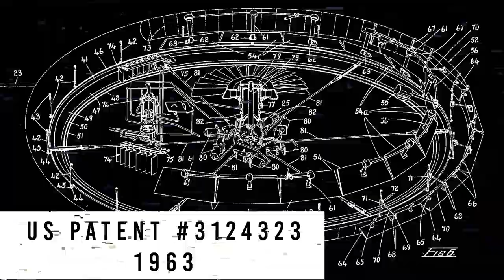6 Man-Made UFOs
A small sample of man-man flying saucers. Are we to believe that research and development ended in the 50s-60s?

Video by Joe Boyer